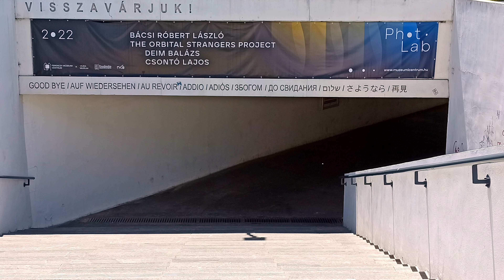Walk along the Danube - Szentendre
Szentendre - Strolling through the narrow streets of the Old Town you can experience a real Mediterranean atmosphere. Those interested in gastronomy can also find a restaurant to their liking, with a wide range of ice-cream parlours, buffets and restaurants. A real attraction is the colourful umbrella street and the Danube promenade.